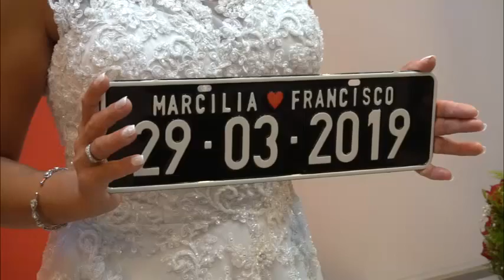Marcilia e Francisco 29 03 2019 Trailer